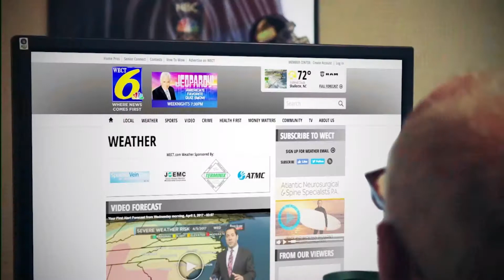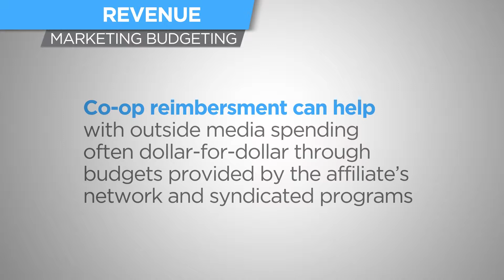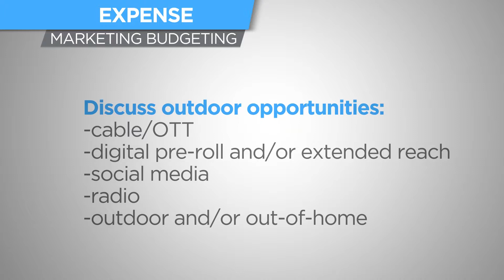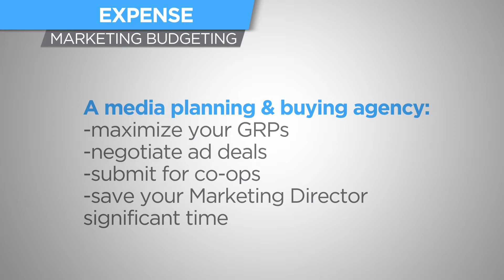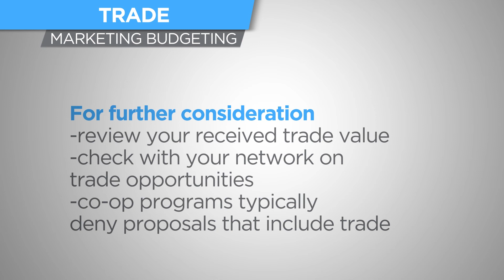Marketing Budgeting -GM Training